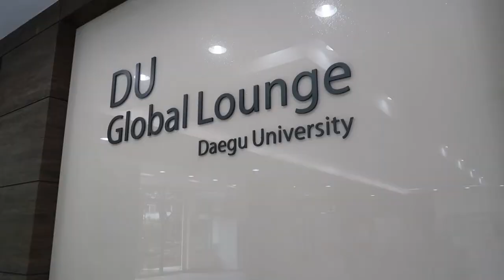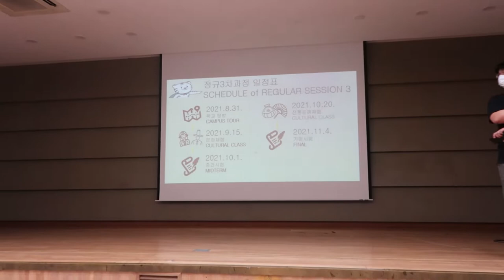1ST STEPS IN DAEGU UNIVERSITY | GKS-G 2021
* Vlog recorded in August of 2021